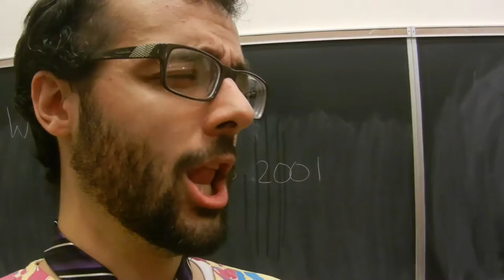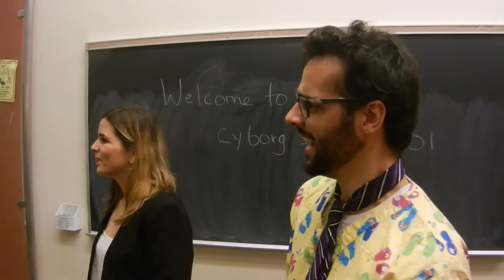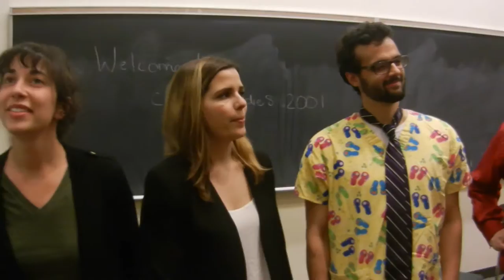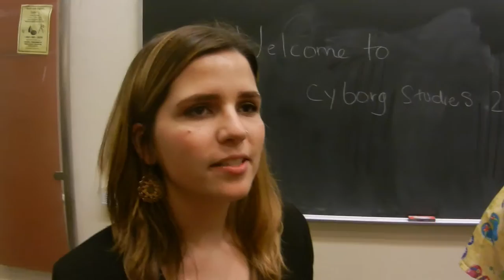Spring 2016 Senior Send Off Video Part 1